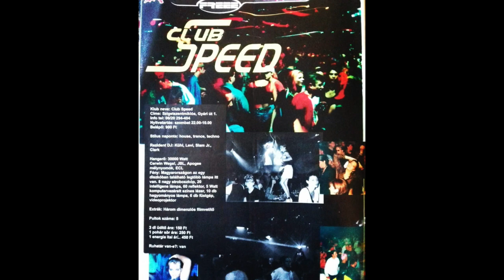Dj Kühl - Live @ Club Speed, Szigetszentmiklós 1996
10 éves korától legfőbb hobby-ja a zene.1986-ban már kisebb bárokban és klubokban is játszik. Funky, hip-hop és soul zenékre építi műsorát. Ez idő alatt a főváros több szórakozóhelyén is zenél. (Moment, Casablanca, Randevú, Bangkok-Hilton)
1993-ban kezd el a house zenével foglalkozni. 1995-ben a Club Speed megnyitásával egyidőben, ahol rezidens, megkezdődik az országjáró bulik végtelen sorozata,így Kühl az ország valamennyi fontos klubjában játszik. Házigazdaként jegyzik a keceli Club Koronában, ahol a BPM ügynökség az első komoly progressive house bulikat rendezi. Az angol Global Underground,a Cream és a Renaissance klubesteken, Sasha, John Digweed, Nick Warren, Anthony Pappa…stb.mellett, a hazai party közönség egyik kedvence. 1997-ben a berlini Love Parade-en, az első magyar szervezésű kamionon zenél. A helyi fellépések mellett meghívásokat kap Romániába (Krystal, Space, Gossip-Bukarest, Noname, Zambara-Temesvár, Oscar-Kolozsvár, La Mania-Constanta...stb), Lengyelországba (Piekarnia, Klatka-Varsó), Szlovákiába (Dopler, Extreme, Expo Center-Pozsony,), Csehországba (Karlovy/Paradox-Prága, Creamfields 2008), Jugoszláviába (Lifka-Szabadka), Hollandiába, Svájcba (Spidergalaxy-Zurich), Olaszországba (Club Deep-Bolzano, La Garre-Torino, New York Jazz-Treviso, Pulp-Milano), Spanyolországba (Chick/Cream-Gran Canaria, El Son-Teneriffe, La Saal-Vigo), Japánba (Club Air-Tokyo), Angliába (Fabric-London) és az Egyesült Államokba (Sullivan Room, La Souk-New York, Foundation Room/Mandalay Bay-Las Vegas) is. Első román és lengyel vendégszerepléseivel nagymértékben hozzájárul a helyi progressive szcéna kialakulásához és fejlődéséhez.
Közönségszavazatok alapján az ország 4. legnépszerűbb lemezlovasa 1998-ban. Ezen a helyezésén később javít és 2001-ben és 2002-ben már ő áll az élen. 4 évig a Pacha Budapest , 6 évig a siófoki Club Flört, 2004-től 2006-ig a Home Budapest “házigazdája”. 2002-től 2007-ig a Fame Promotion promótere és lemezlovasa, a Dokk Club szombati Dokk Progression estjeinek rezidense és kreátora, a Coronita afterparty egyik megálmodója. 2008-ban a Nonsense Electric szervezője. 2011-től a Signature Productions egyik meghatározó egyénisége. 2012 márciusától az ország legnagyobb zenei adójának a Music Fm, Musickillers műsorának állandó lemezlovasa. A 2013-as legfrissebb project egy új klubest a Corvintetőn, a Roofhaus.